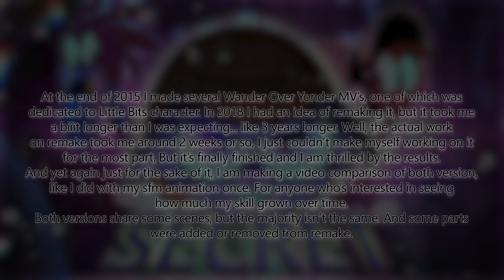Little Bits - Secret [Wander Over Yonder MV original and remake comparison]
Here's the comparison of so similar and yet so different versions of my mv. There's six years experience between them.
All the links and other stuff can be found in descriptions to those videos.